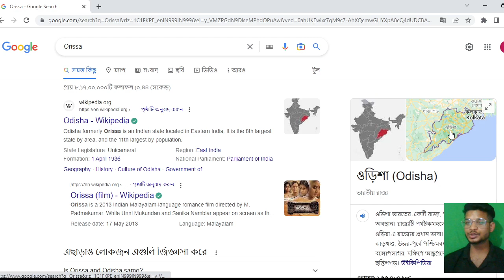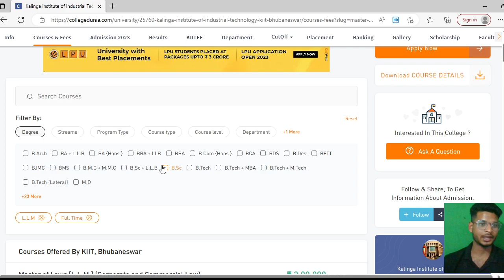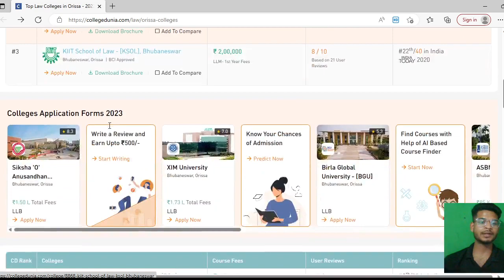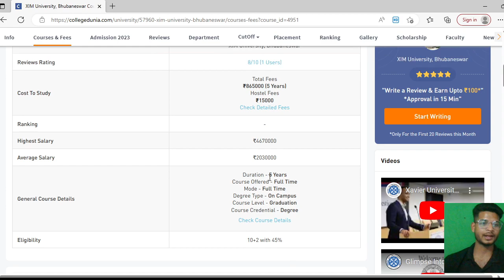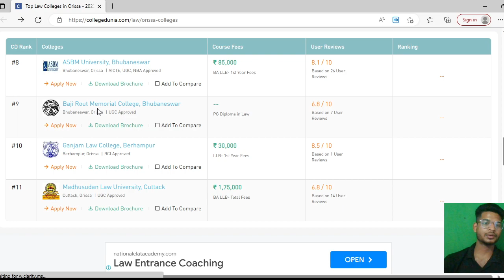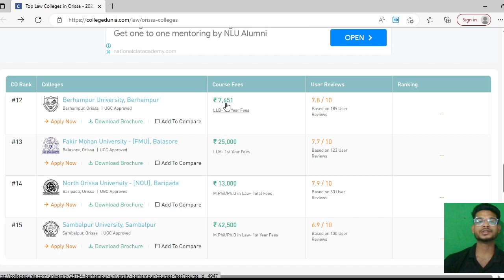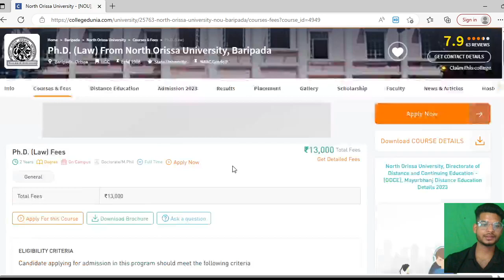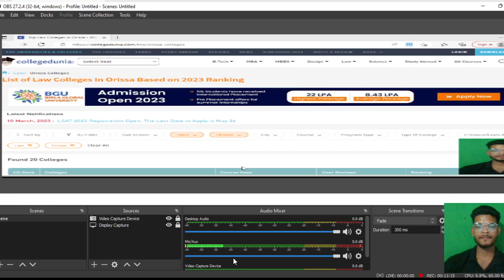Top law colleges odisha, best law colleges in odisha course, fee, ranking.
ID
_kamesh-22

Tags..
top law colleges. in odisha
top law colleges in india for 5 year law
top law colleges in orissa 2023,
top university for llb,
top 10 government law college,
law colleges in cuttack,
law college in kathmandu,
best law colleges in odisha